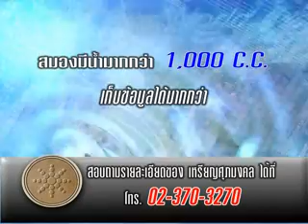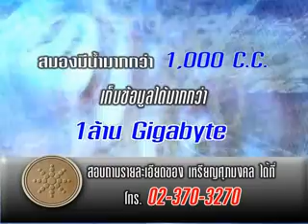ทหาร p2 d11 พลเอกกิตติ รัตนฉายากับศุภณัฐ ดอนจันทร์ supanut donchan ดอน แดนสวรรค์